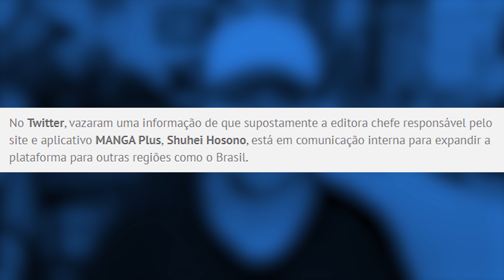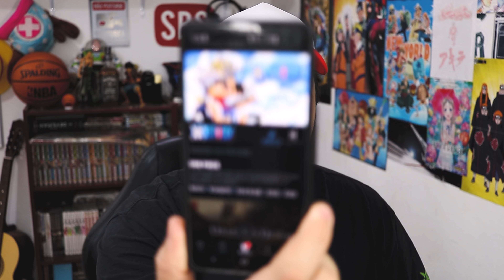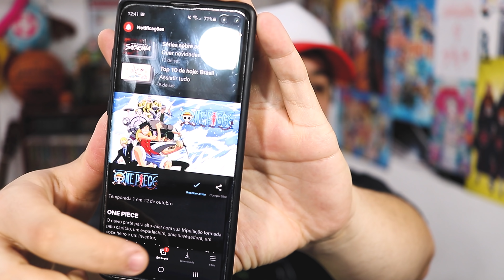One Piece ganha data de estreia na Netflix - SBS News #12